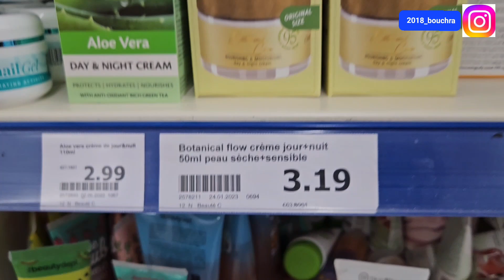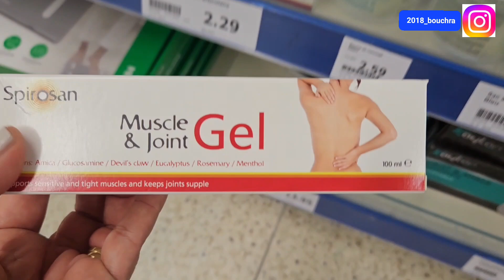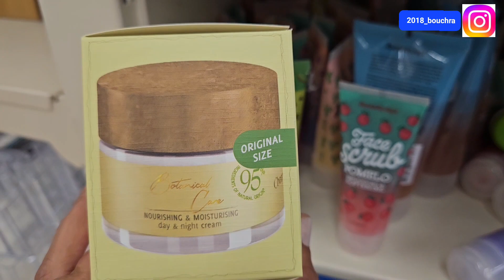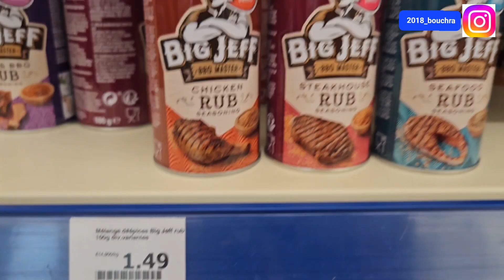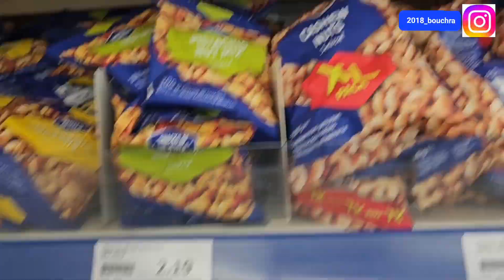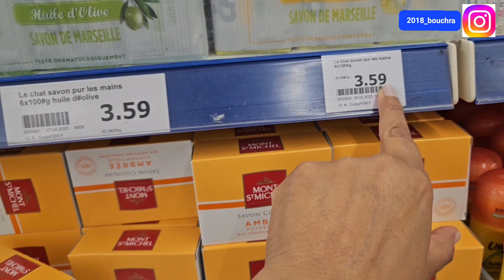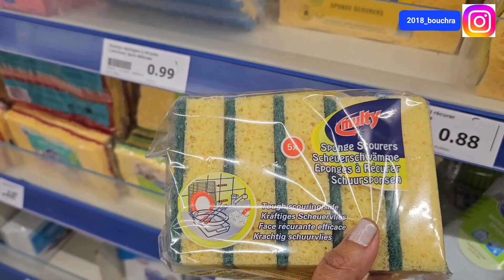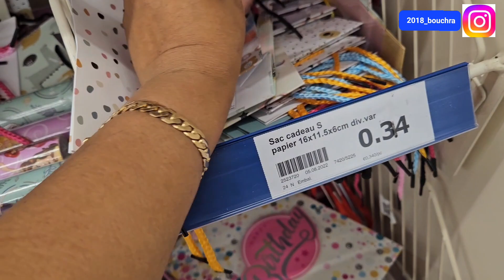شاركت معاكم المنتجات ألي مجرباها في أكسيون👌ؤميمكنش نمشي لبلاد بلا بهم 👌غادي ترحمو ليا الولدين 👌